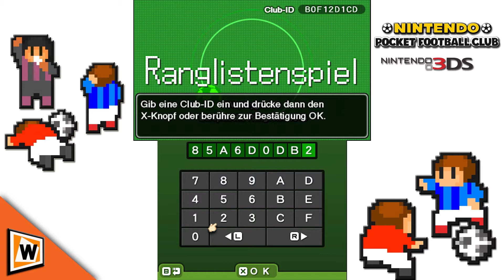Let's Play Nintendo Pocket Football Club - 3DS [HD] #12 BossLike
Rektalyn startet eine Karriere als Trainer des Weplaygames Clubs im Let's Play Nintendo Pocket Football Club für den 3DS. Nintendos eigener Manager exklusiv für Nintendo 3DS! Wird Rektalyn seinen Club zum Triple führen oder gnadenlos untergehen? Wir von Weplaygamesforu wünschen euch viel Spaß bei unserem Let's Play Nintendo Pocket Football Club dem neuen Nintendo eShop Titel. Club-ID: B0F12D1CD

***   Nintendo Pocket Football Club   ***
Ein Fussball aus dem Hause Nintendo, Publisher ist Nintendo.

***   Let´s Play Nintendo Pocket Football Club   ***

Ihr habt Interesse an dem Spiel und wollt uns unterstützen? Dann Kauft es doch über diesen Amazon